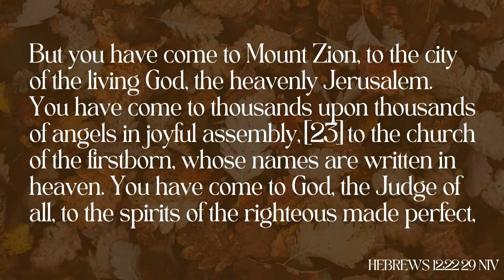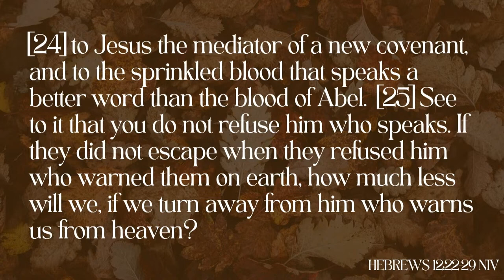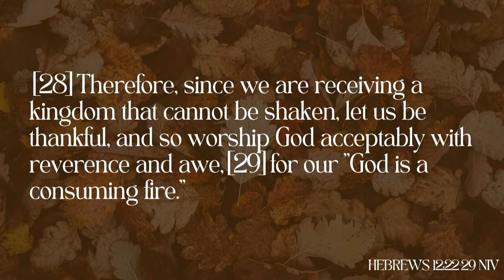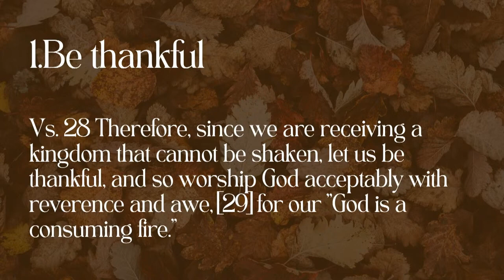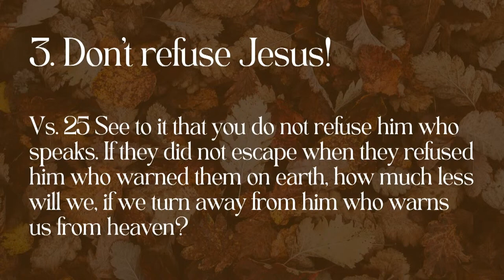Unshakeable Kingdom | Pastor Mike Smith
Thanks for joining us online! If you haven’t already, have updated information, or you’re joining us for the first time, please fill out our connect form

There are a few ways to give at RLC//